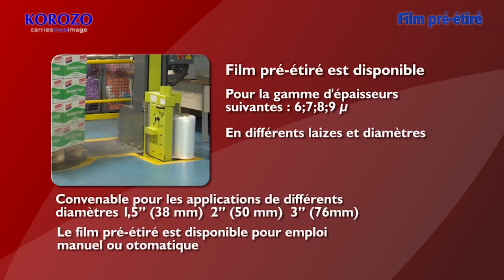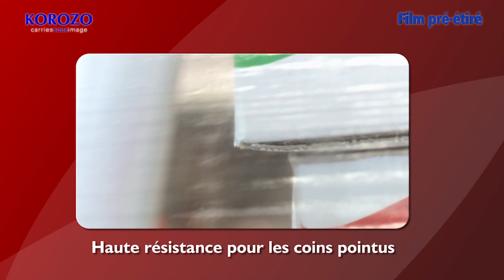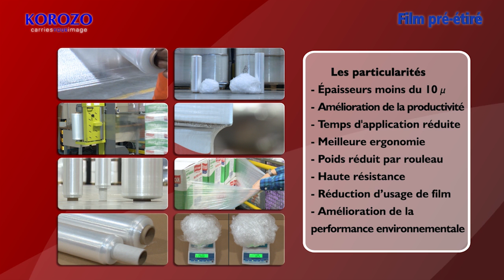Film Pré-étiré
korozo